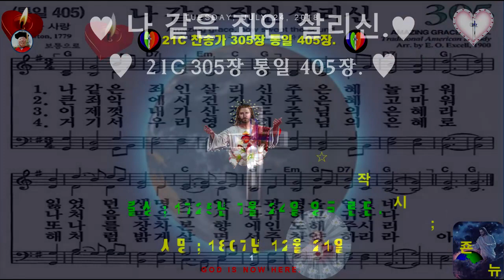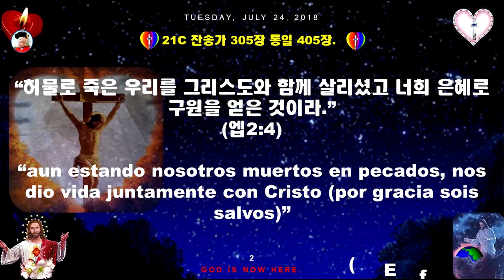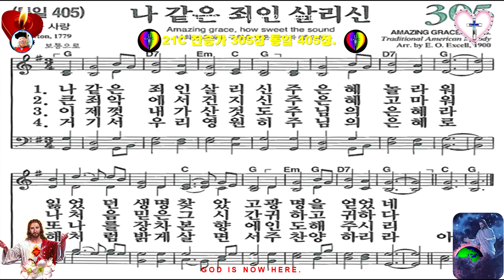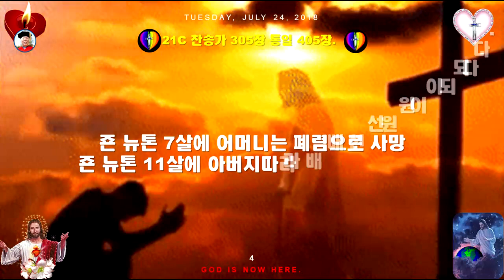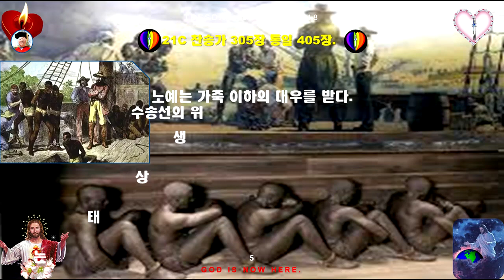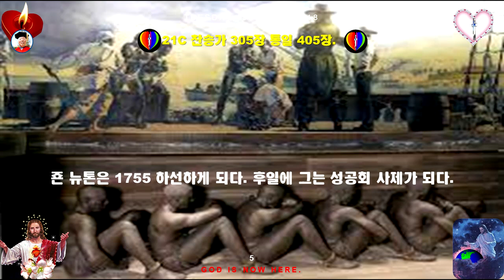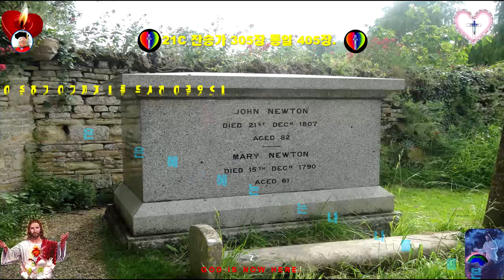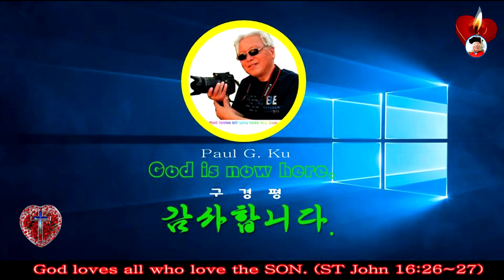인터넷 방송213♥찬송 해설 ♥21C 305 통일405 ♥나 같은 죄인 살리신 ♥엡2장5절 ♥Mission Track México ♥구경평 ♥Rev Dr Th D